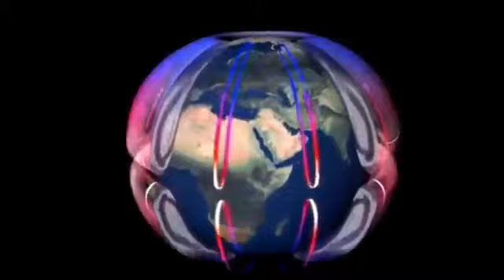🧿Know Thy Self🧿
i’m uploading it because a few people do not understand what the shadow self really is,hope this clears it up.
A spiritual awakening is not looking at others faults, and projecting.it’s about looking within really looking and being honest with yourself about your behaviours and owning it.
understanding that we are each other
If you appreciate my work I would like to make an energy exchange/donation the link is below